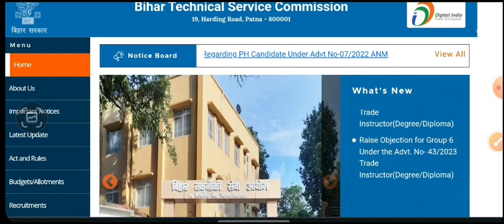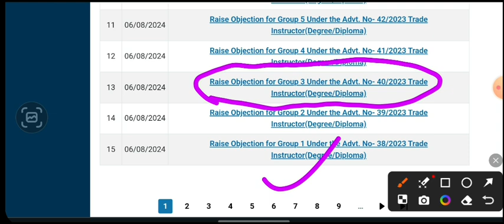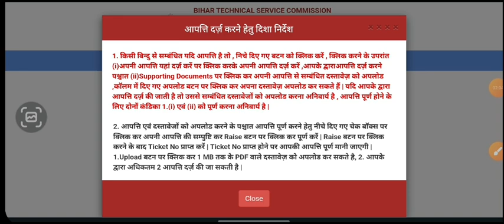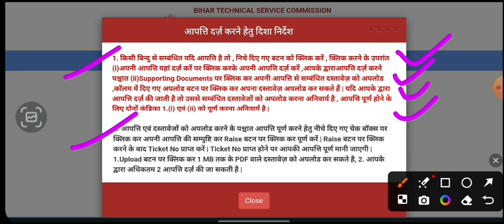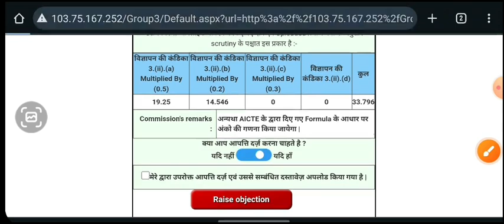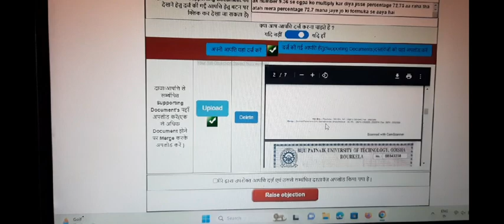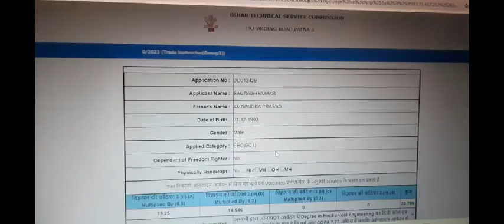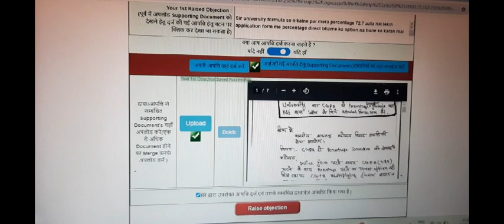iti instructor degree diploma raises objection kaise kare || website nahi Kam kar raha to aise kare